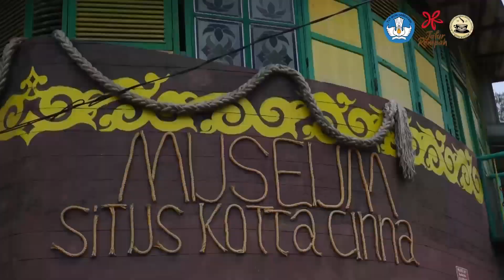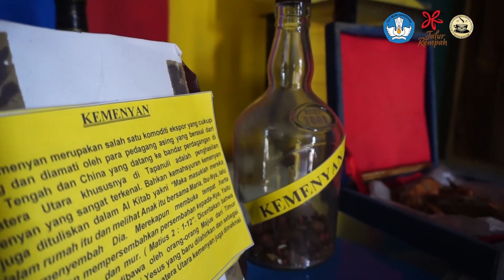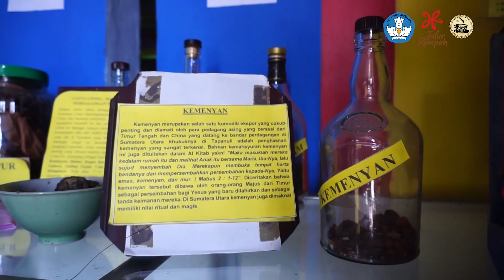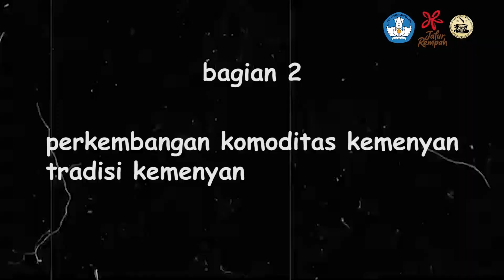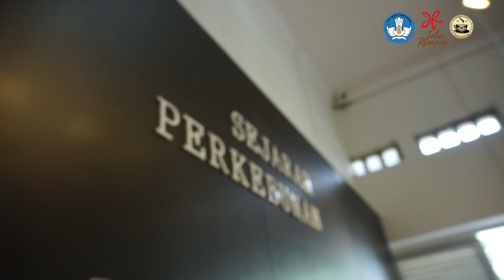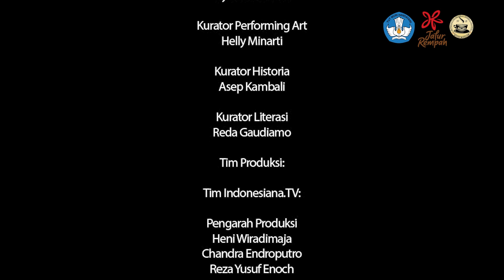Kemenyan || Festival Bumi Rempah Belawan untuk Dunia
Kemenyan merupakan salah satu rempah yang tumbuh subur di daratan sumatera. Rempah yang satu ini bahkan digunakan sebagai bahan dalam pembuatan parfume yang diperjual belikan dalam skala internasional.

Yuk kenali kemenyan lebih dalam lagi melalui video yang satu ini.